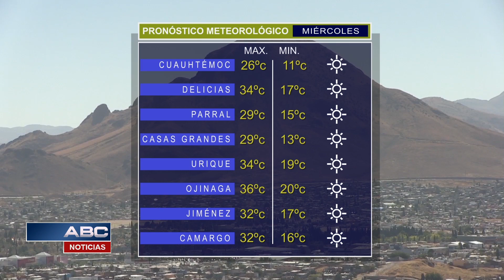ABC Noticias 3-3 (08-10-2019)